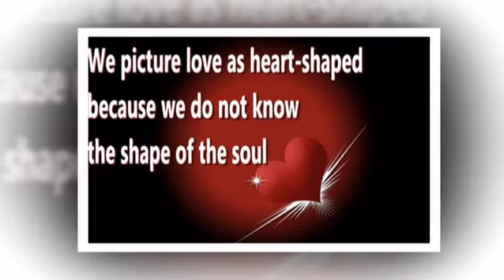valentines day video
holiday video